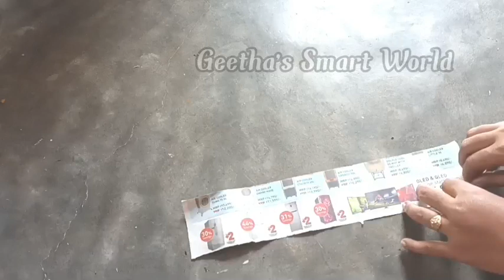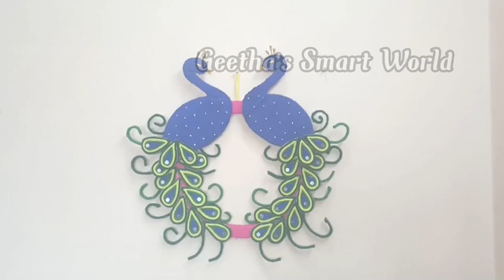పడేసే అట్ట పెట్టెలతో ఇలా రెడీ చేసుకోండి అందరూ సూపర్ ఐడియా అంటారు/ card board reuse idea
పడేసే అట్ట పెట్టెలతో ఇంటిని అలంకరించుకోవచ్చు
ఐడియా సూపర్ ఉందని అంటారు

card board reuse idea